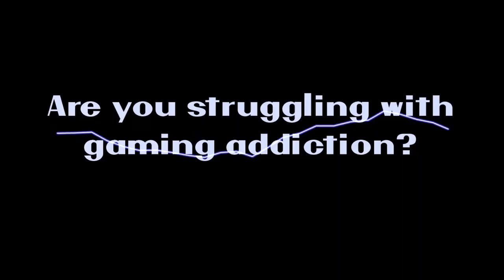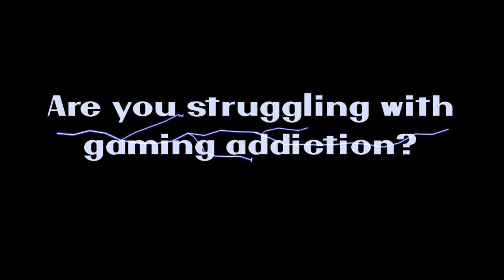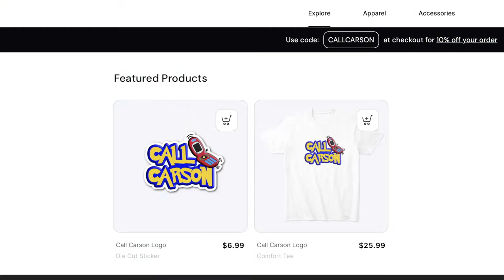Call Carson: LIVE GAMING ADDICTION ADVICE (Call LIVE NOW) Mario Kart 64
JOIN CALL CARSON (MORMON TALK'S) COMMUNITY:
🔔CLICK BELL

 (support Call Carson by donating, and we will let you send your own zany text or audio shoutout live on the air!)

Rules:
1. Do not cuss when using the calling feature
2. Please be kind to others who struggle, and all others in the community
3. Please do not share information that would identify yourself, your family, or otherwise put you at risk for being doxed.
4. Do not make fun of or heckle the streamer's gaming performance as there are many factors that would make it difficult to play at one's best including being watched by an audience live, as well as the fact that I did not grow up playing video games we actually went outside more often than not and played in the backyard as well as hunting and sports and other activities.
5. Please make this a safe environment for those who struggle with addiction, and offer support and encouragement toward those who join for help.
6. Do not say other vulgar things even if it's not cussing.